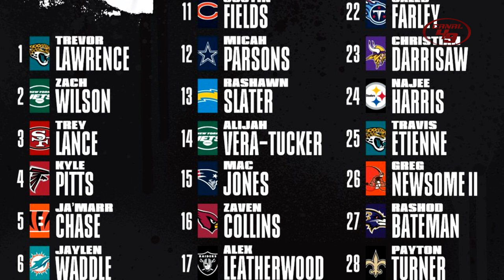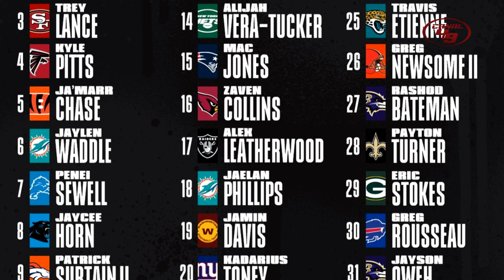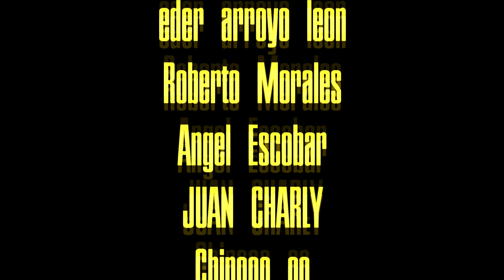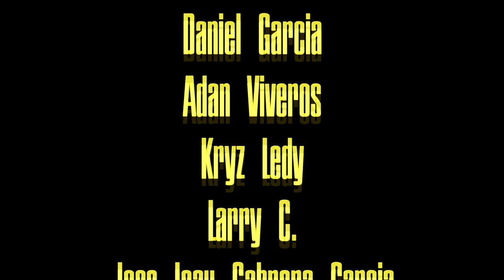¿Se acabó la era de Trey Lance? I ¿Quiénes son los culpables?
Se acabó el tiempo de Lance en la Bahía

GO NINERS!!!